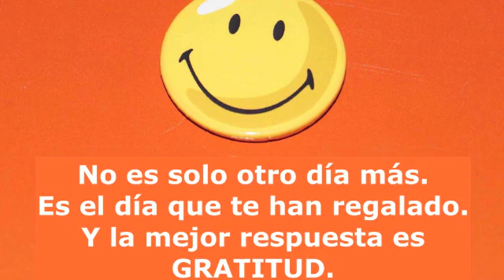Meditación de la Presencia - Estar presentes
Ejercicio de meditación sobre la presencia: estar presentes. Basado en la meditación de Vinjay Bhat

Michael Thallium, Global & Greatness Coach, en busca de la grandeza de las personas: